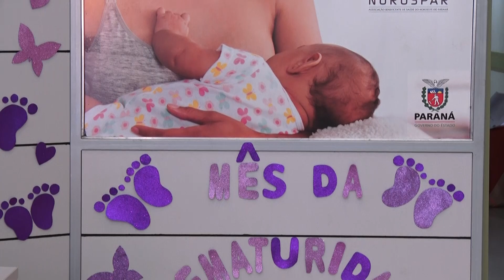TV UP - Novembro Roxo: Mês de conscientização sobre a prematuridade